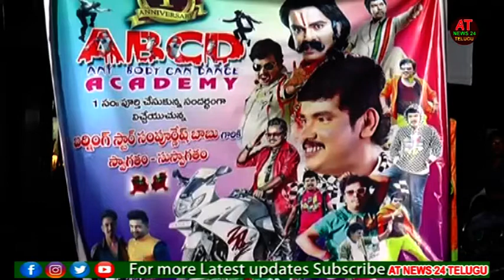ABCD Dance Academy 1st Aniversary in Guntur | Sampoornesh Babu | at news 24 telugu